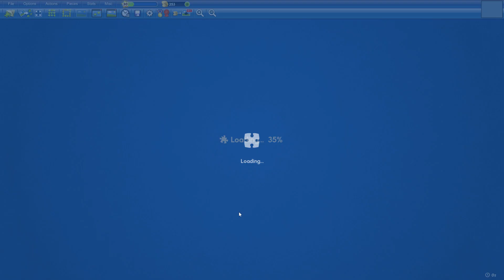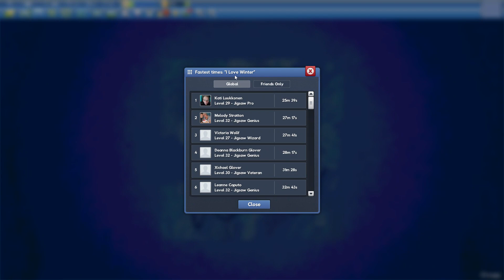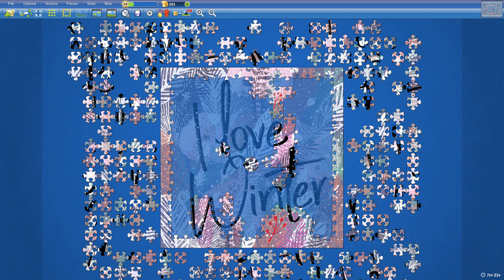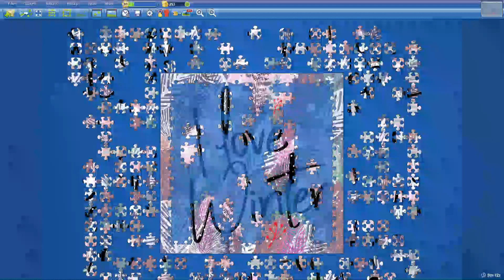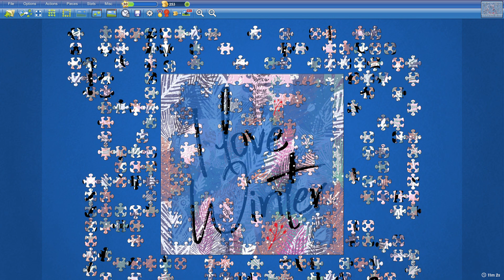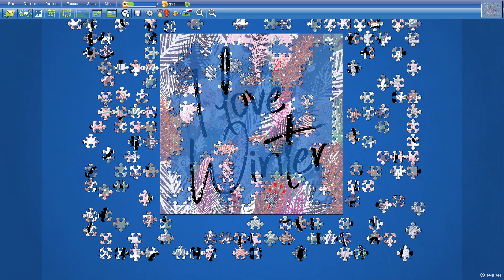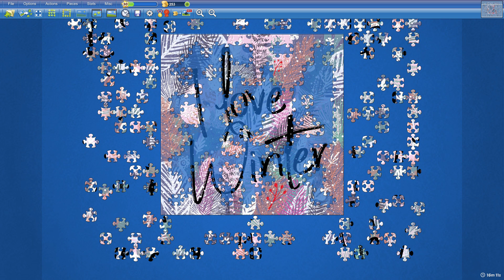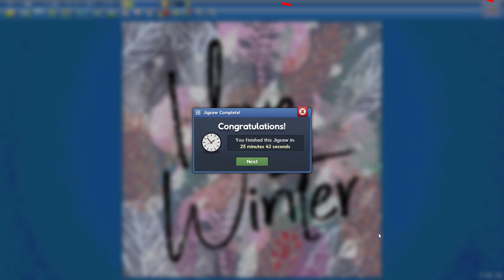I Love Winter in 25min43s